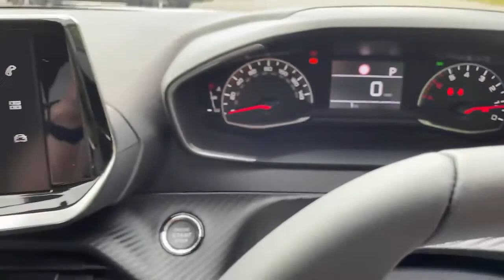74N004672 Peugeot 2008 Estate 2008 1.2 Puretech 130 Allure 5 Dr Eat8 Estate